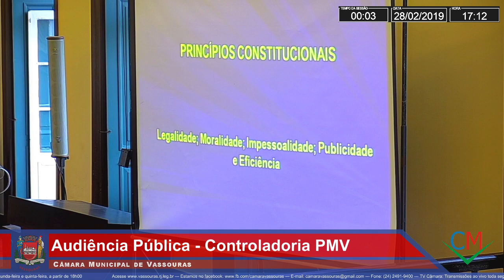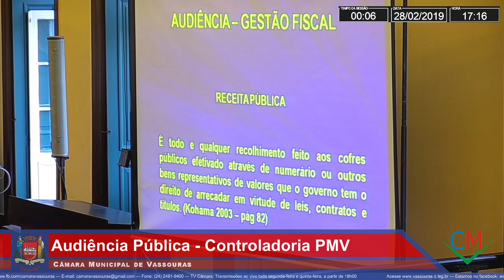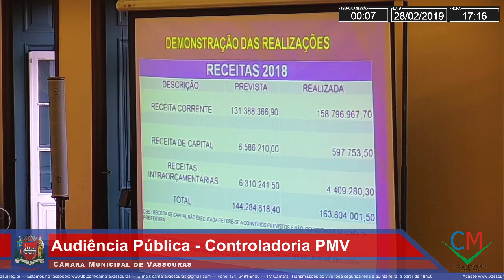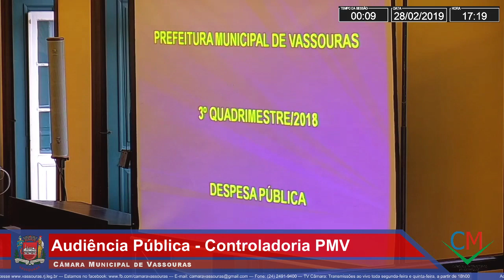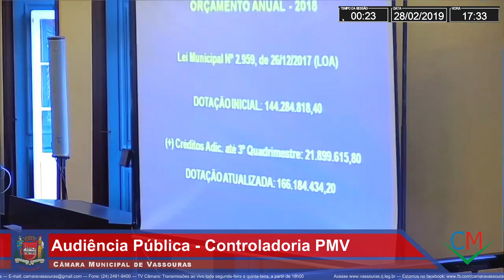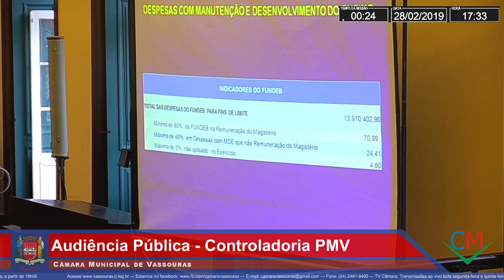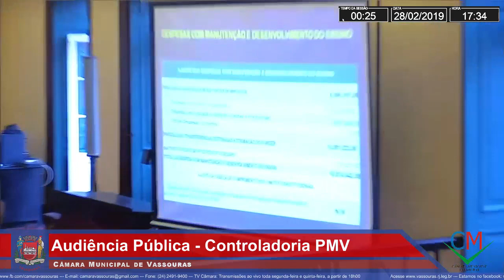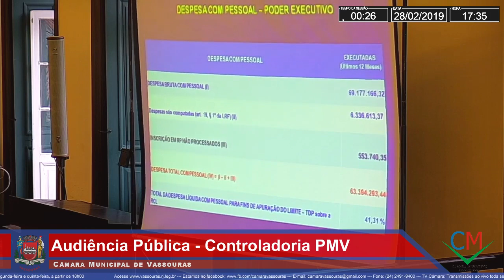Audiência Pública - Controladoria PMV - 28/02/2019 - Gravação na íntegra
Gravação realizada em 28/02/2019